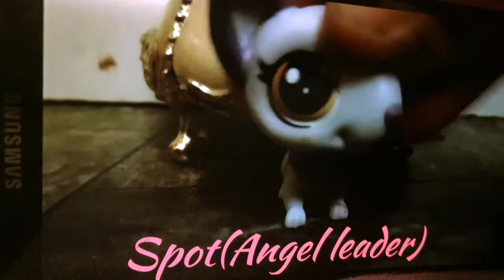Intro Read Description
Hope you like the series go check out Alison P her channel is amazing